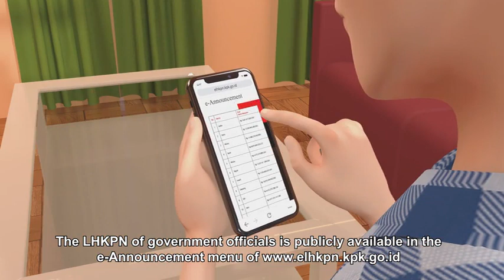DUKUNG PEMERINTAHAN YANG TRANSPARAN DENGAN LHKPN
Pelaporan harta kekayaan Penyelenggara Negara melalui ELHKPN dapat dilakukan secara online dimanapun dan kapanpun. LHKPN Pejabat Negara dapat dilihat masyarakat pada menu E-announcement di

Kini saatnya kita dapat ikut mengawasi kekayaan Pejabat Negara, untuk pemerintah yang bersih dan transparan.

Akun Youtube Resmi Komisi Pemberantasan Korupsi.